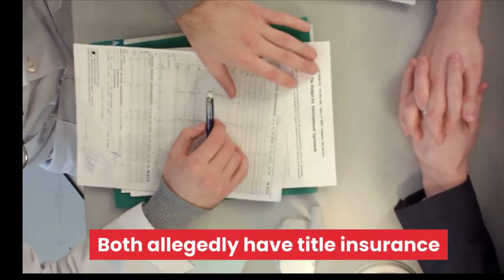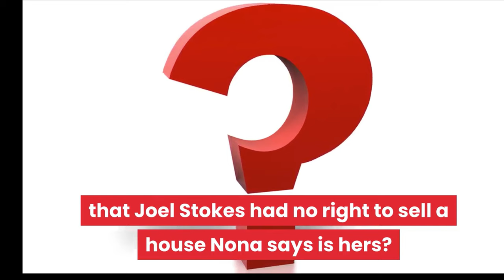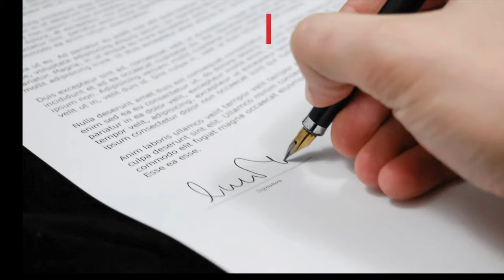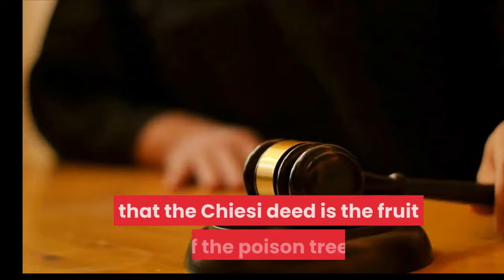Why did Quicken secure a loan with a house that was already mortgaged?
Are Brian & Debora Chiesi and Quicken Loans innocent parties or are they in on the fraud perpetrated by Nationstar and Joseph Hong and his clients Joel & Sandra Stokes?